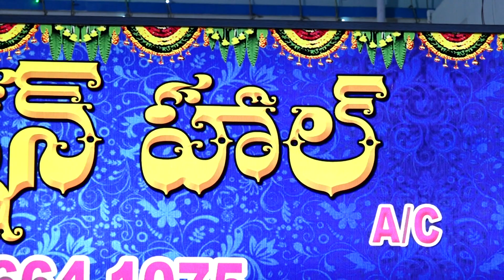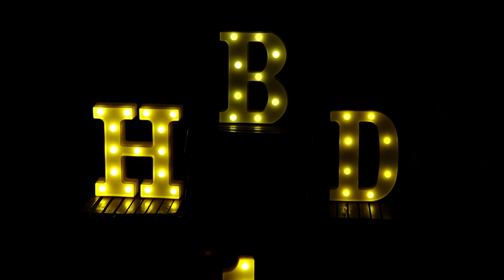hayan's first 🎂 birthday